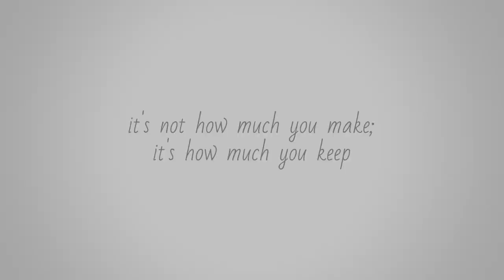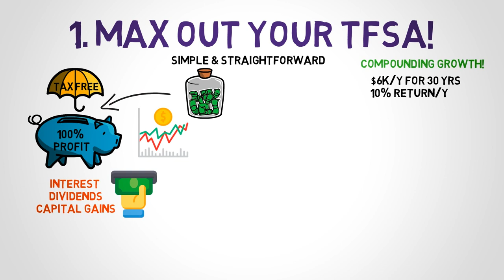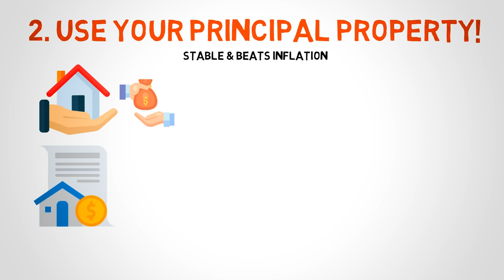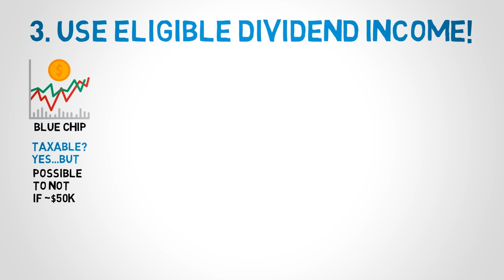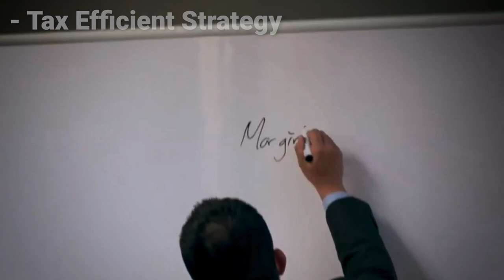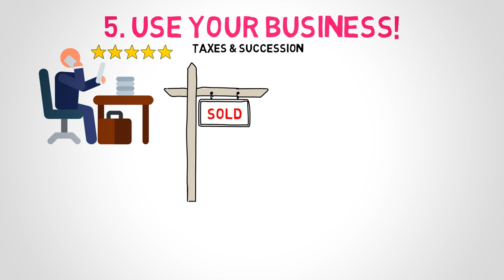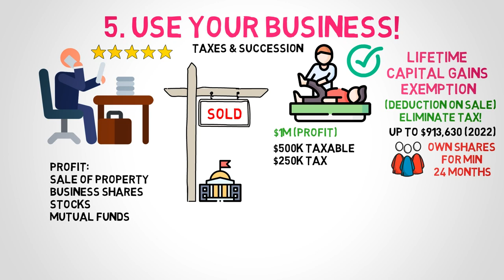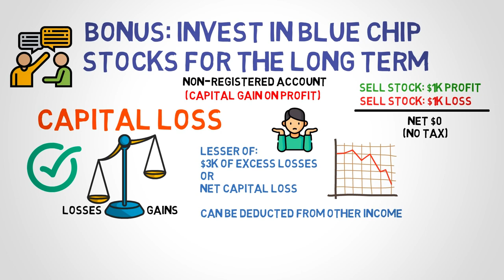5 Strategies To Grow Wealth with 0% TAX in Canada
5 strategies to grow wealth with 0% tax in Canada

Chapters:
00:00 intro
2:30 Max out your TFSA
4:08 Use your principal property
6:07 Use eligible dividend income
8:14 Use life insurance
10:05 Use your business

Do you ever get the feeling you’re not quite reducing your vancouver taxes or canada wealth tax?

Perhaps you are filing taxes canada and you think…

“If I could 100% lower canadian taxes, or even avoid taxes for the rest of my life, I can see my wealth hitting greater and greater heights.”

It’s a very common tax topic in today’s world: ,canada taxes… how to avoid taxes… tax saving tips canada people used to ues every year… how to reduce tax bill canada…

The reason you may feel that way is likely because you can still achieve way more canadian tax deductions that you may have never known about.

RRSP could be one tax saving in canada, but what more, lower down your taxes has more ways than you think when it comes to tax deduction in canada, and not just only tax filing in canada.

So in today’s video, I will show you 5 ways to reduce tax in 2023, aka, how to pay less taxes in canada, including:

-tax tips
-tax saving tips in canada
-how to save taxes
-how to avoid taxes in canada
-how to lower taxes in canada